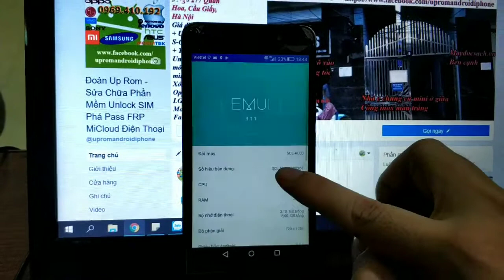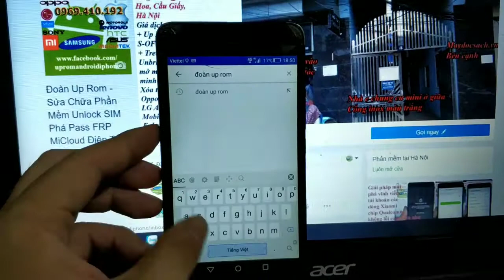Cài CH Google Play Huawei Hornor 4A (Y6) SCL-AL00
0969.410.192 (Call, SMS, Zalo, Facebook Messager)

Dịch vụ sửa chữa phần mềm mở khóa phá tài khoản gmail micloud unlock sim Cài Fake My GPS giả lập định vị giả vị trí tất cả các dòng điện thoại Android Samsung Oppo Xiaomi iPhone HTC Sony Vivo Meizu Asus LG Lenovo Mobiistar Bphone Blackberry ACER Qmobile Huawei ZTE MTK Phone Clone Fake Phone Qualcomm Phone LeTV LeEco One Plus Motorola SPD Phone Micromax Asanzo...